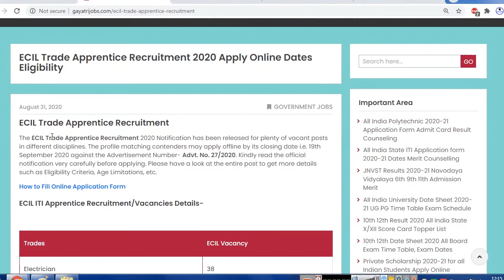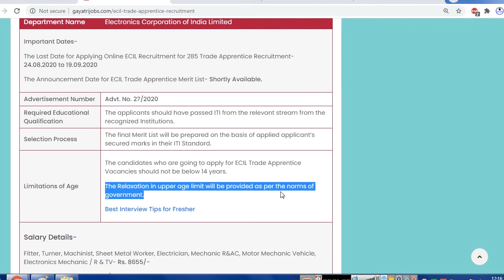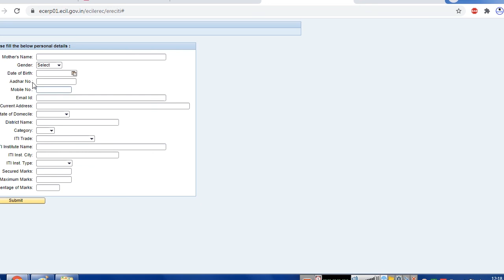ECIL ITI Apprentice Recruitment 2020 (285 Posts) Electronics Corporation of India Apprentice Apply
The ECIL ITI Apprentice Recruitment 2020 Notification Advt. No. 27/2020 to fill a total of 285 vacant posts by Electronics Corporation of India Limited. Fill the ECIL Trade Apprentice Recruitment Online Application Form by 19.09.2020 @